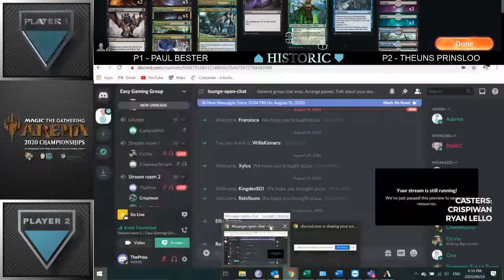Paul Bester vs Theuns Prinsloo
Magic The Gathering Arena Championships 2020 at Comic Con Africa. Historic Semi Final 1